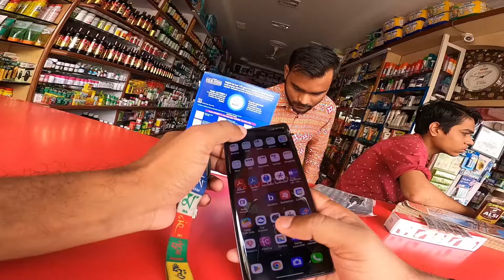Vlog-226 | 🕉️ Incomplete HINDU SHIVA TEMPLE 🛕 in Bhojpur, Bhopal | Kedarnath Yatra 2023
Hey Fellow Travellers/Riders,

Thanks for coming by to my Channel, lets become a family member of my travel/rider world which I am sharing on Youtube. I have different prespective of showing places, things & peoples in a different manner.

Assets I own :

1. Bike - HONDA CB HORNET 160R
2. Car - Chevrolet Beat 2010 Petrol
3. Helmet - Vega Ryker & THH
4. Riding Glooves : PRO-RIDER
5. Mobile : LG Wing 5G
6. Laptop : ACER ASPIRE 3 AMD RYZEN 3
7. Action Cameras : Go-Pro Hero 5, Hero 8 & SJ6 Legend
8. Mic - Boya M1 & Maono Lavallier

God Bless.